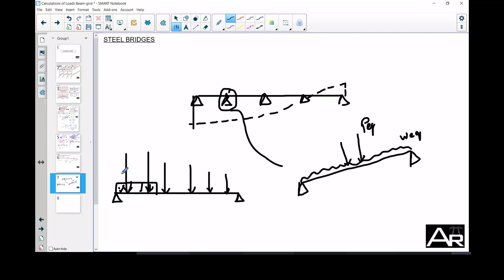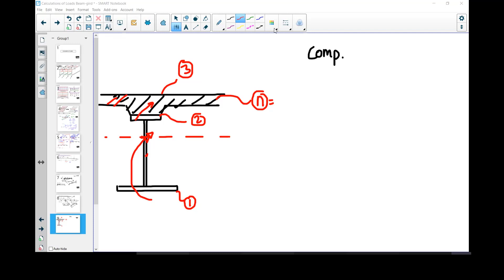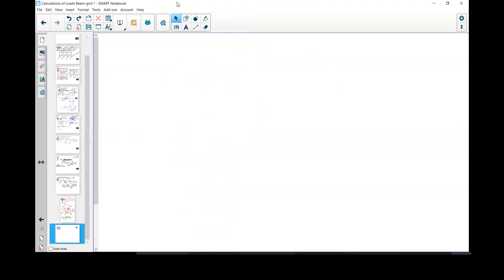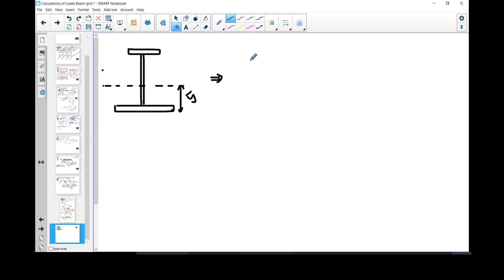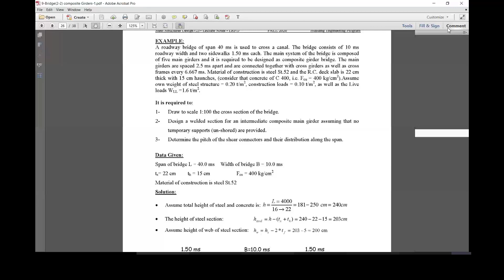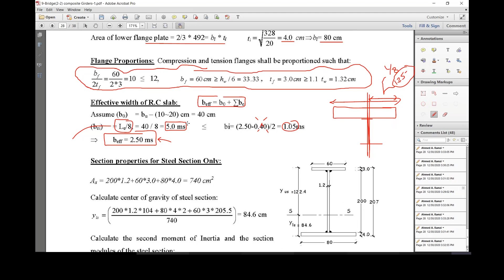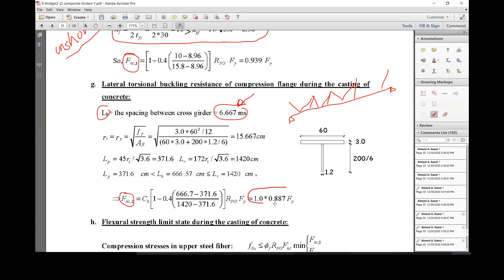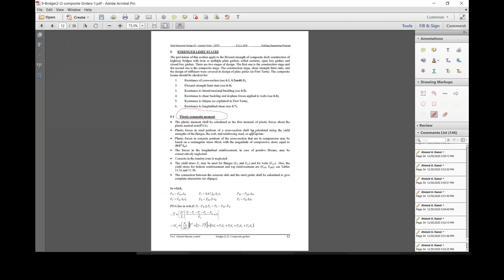13- Design of Composite Section (Part 1)